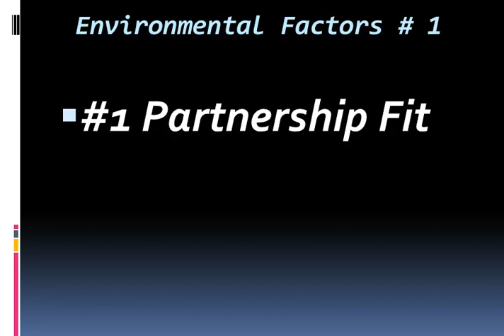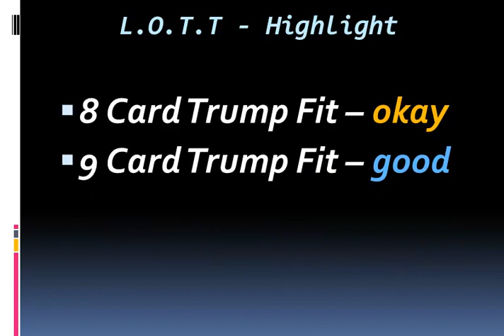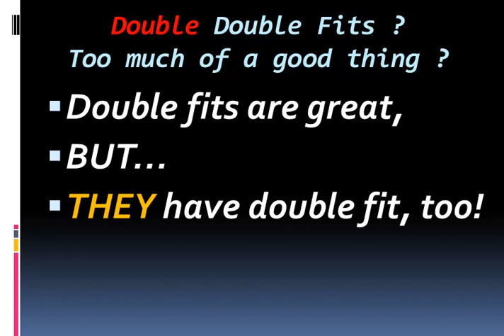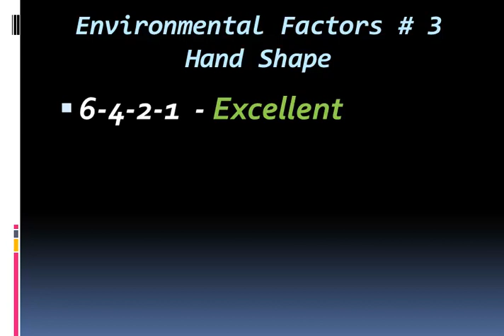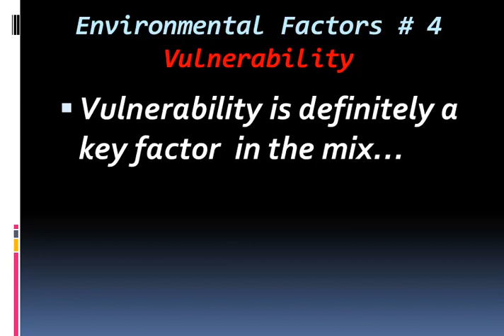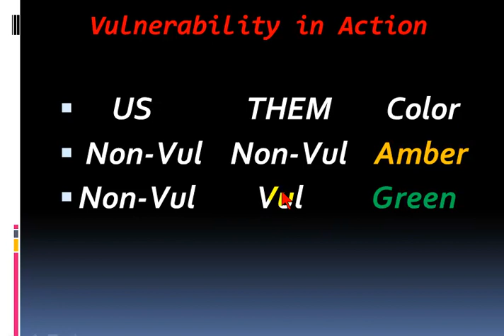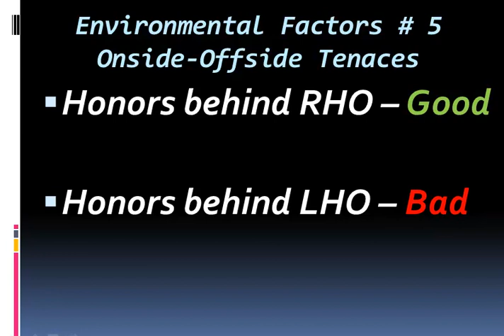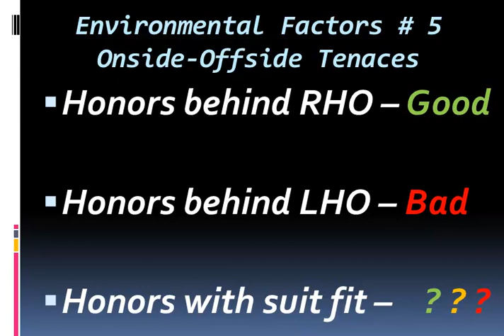Polling You #38, Environmental Factors - Penalty Doubles in Contract Bridge. Lessons by BridgeHands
Life isn't always easy and sometimes the same can be said at the Bridge table.  You know the drill -- you or partner begin the bidding, the opponents overcall and before you know it the bidding is at the 3 level and you're left with a difficult decision.  And when both sides have roughly the same trick-taking power, determining the best action can be a bit tricky.  In a Super Bowl football game when you've got the ball it's either throw, run, or punt.   Hmm, let's see if we can work this paradigm into today's Bridge lesson.

Before we get into lots of nitty-gritty details, suffice it to say that when competing at the 3 level we are not going to always make the right decision.  There, now we've got that off our chest, hopefully we both feel a little bit better.  Still, we do have several useful factors to consider when deciding to throw, run or punt -- err, bid game, pass or make a Penalty Double.

Okay, so what's the secret sauce to become a Bridge Ninja competitor you ask?  Sorry, we don't have any silver bullets to offer.  In large part, being an effective competitor is mostly about common sense.  You know common sense, right?  Common sense is the application of good judgment, discovered AFTER having exercised bad judgment one too many times!   Only kidding, but we will have to pay careful attention to the Bridge bidding ecosystem.  Okay, here we go, let's jump right in.

Please click on the above link to try our polling question, read comments and make your own reply.  Members can view extra video and download files!